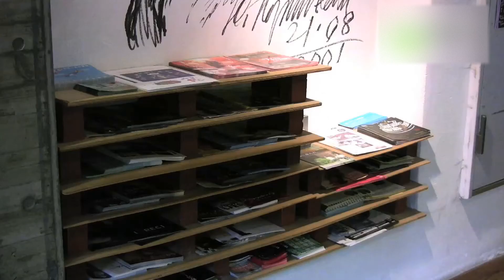ラピュタ阿佐ヶ谷 - 地域情報動画サイト 街ログ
ラピュタ阿佐ヶ谷では、日本映画の旧作を中心とした特集上映を行っています。さらに同ビル３階では本物の素材と有機野菜をふんだんに使ったフレンチベースの料理店「山猫軒」、地階には古材と土壁でできたノスタルジックな小劇場「ザムザ阿佐ヶ谷」もあります。せひお越しを！